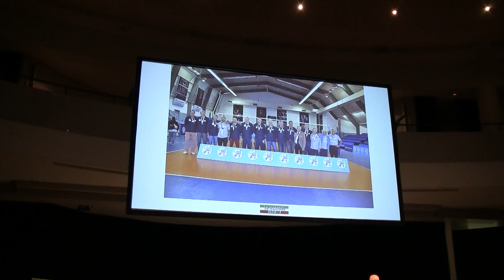La Leggenda Azzurra 4: Franco Bertoli